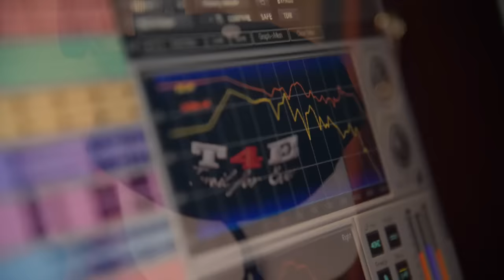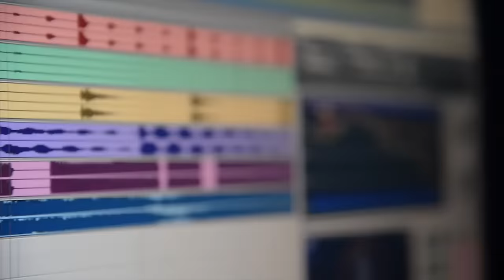Koodamela Koodavechi Cover Song | Sri Jeyanthan | Sukanya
Here is the Cover version of "Kooda Mela Kooda Vachu"

Vocals : Sri Jeyanthan & Sukanya
Originally Composed by D Imaan